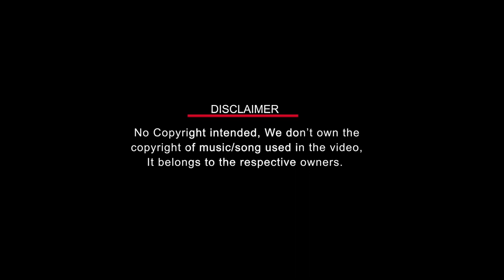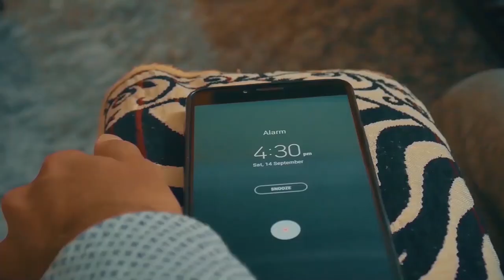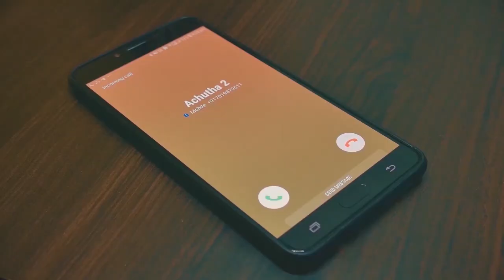LOCKED UP | SILENT SHORT FILM | DEEPAK R | MOHAMMED HANEEF.N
Lockedup A silent suspense comedy short film

Cast : Deepak R, Nasar Ali

Directed By : Mohammed Haneef
Assistant Director : Aychutha Gowda, Deepthi
Editor/ DI : Suhas Jonathan
Banner : Box Office Pictures